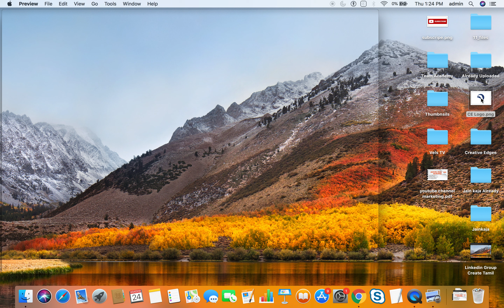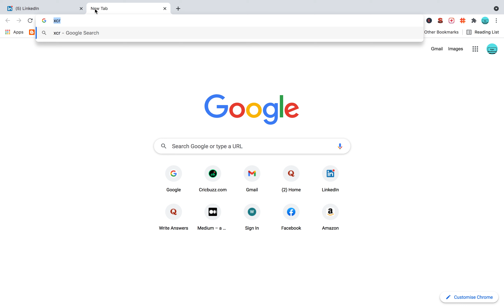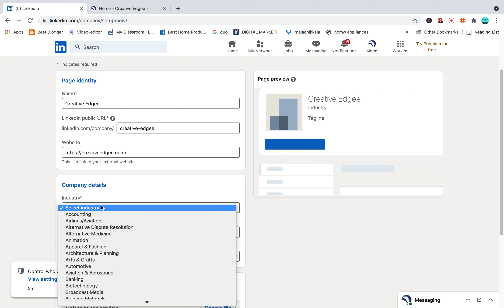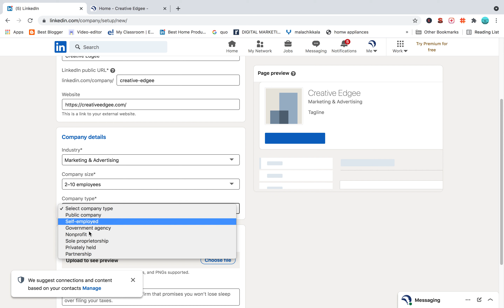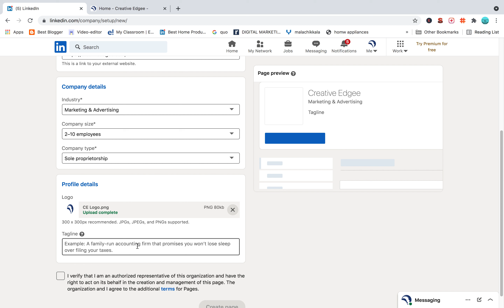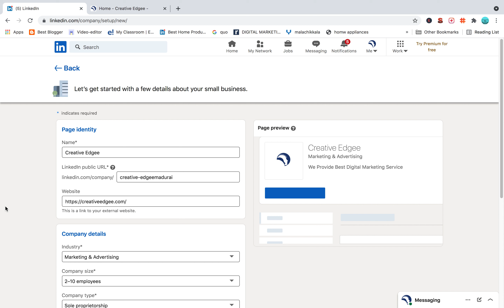Linkedin Page Create Tamil | How to Create Linkedin Page For Beginners Tamil | Creative Edgee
Linkedin Page Create Tamil | How to Create Linkedin Page For Beginners Tamil